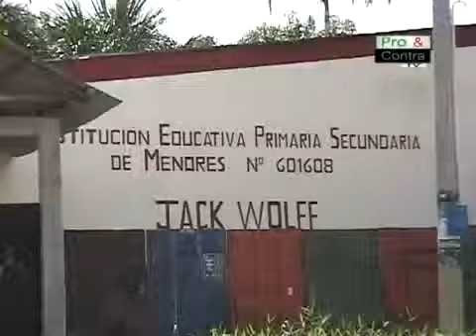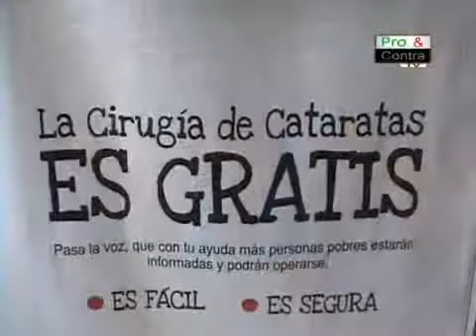LUZ PARA MIS OJOS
Una esperanza para las personas con problemas visuales en el A.A.H.H. Los Delfines - Iquitos.